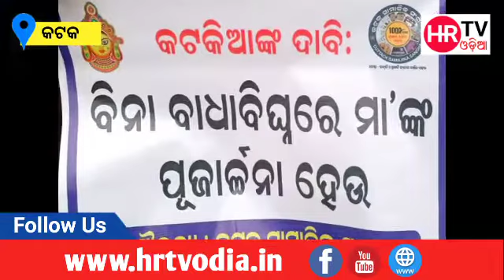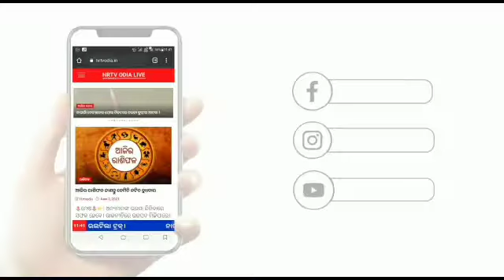ମୂର୍ତ୍ତି ଉଚ୍ଚତା ଓ ସରକାରଙ୍କ କଟକଣାକୁ ପ୍ରତ୍ୟାହାର ଦାବୀରେ କଟକ ସାମାଜିକ ସଂଗଠନର ଆମରଣ ଅନଶନ ।।